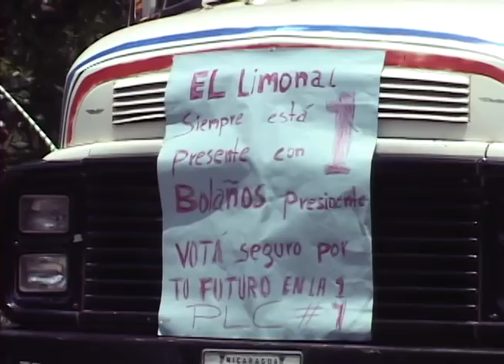En Campaña - Daniel Ortega y Enrique Bolaños (septiembre 2001)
Reportaje de Valeria Dávila sobre las campañas electorales de los candidatos Daniel Ortega y Enrique Bolaños para las elecciones del 2001.

Esta Semana, 2 de Septiembre 2001.